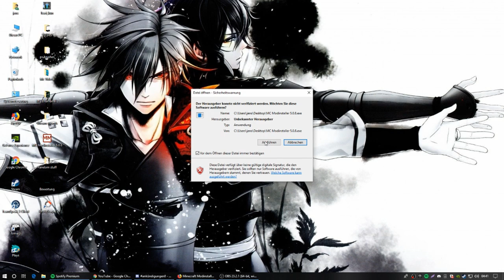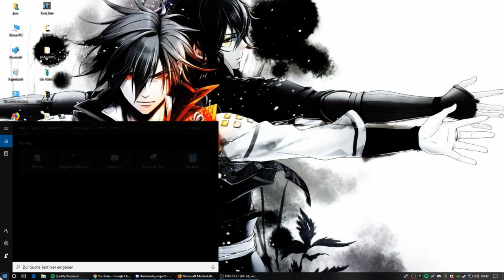Schematica bekommen und damit geld Verdienen?!?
! Shematicas einfügen !
im Spiel auf Open Schematica folder klicken in den Ordner der sich öffnet die Schematica einfügen.